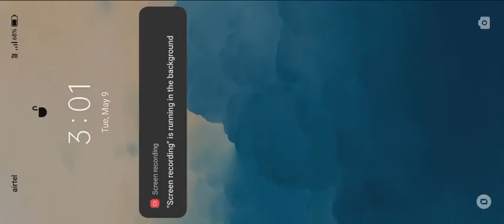Part 13 Cell vs Gohan | Dragon Ball Z Budokai Tenkaichi 3 Cell saga | PCSX2 1.2 🤜☄️🤛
Use PCSX2 on PC

Gaming Hindi

Anime best game 🎯🤣🎮📸

Dragon Ball Z Budokai Tenkaichi 3 Cell saga Cell vs Gohan Part 13 on PCSX2 1.2 🤜☄️🤛